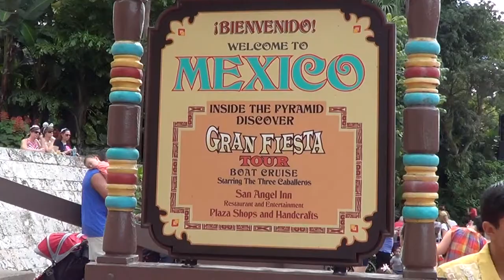Walt Disney World Epcot Center Orlando 24 Octobre 2014